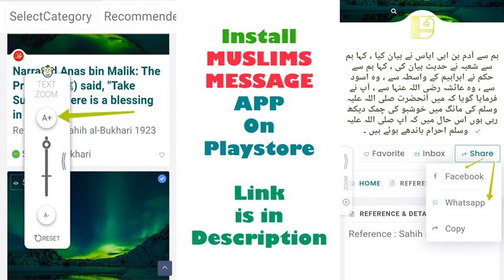ALLAH Ki Nishaniya(Signs) - Life Changing Emotional Short Bayan By Maulana Tariq Jameel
Click on bell icon to get notification of new video uploads.